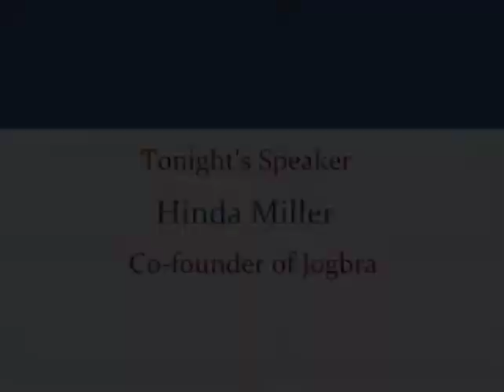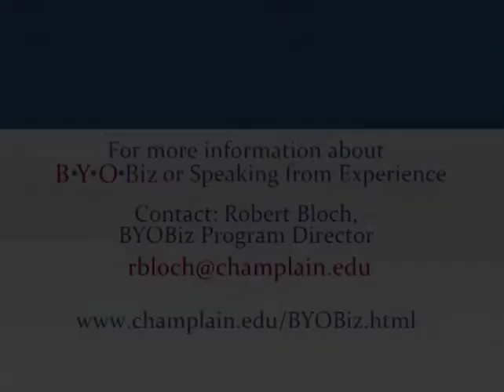Hinda Miller: Speaking from Experience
Inspired by the impact of Title IX on women's participation in sports in the 1970s, Hinda Miller literally sewed two jockstraps together to create the first Jogbra. She and her business partner built Jogbra into a successful Vermont-based enterprise, eventually selling the company to Playtex. With financial security, Miller focused on creating a more balanced life and various causes, and eventually a successful run in politics as a Vermont State Senator.